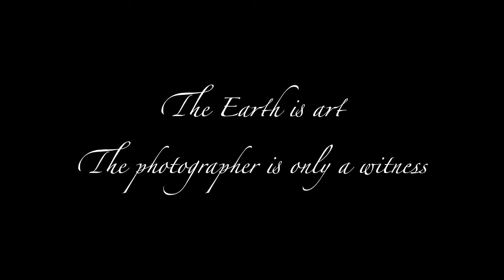John Mentil Photography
World Photographs